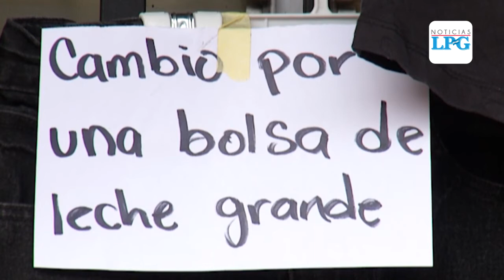Hermanas canjean ropa por víveres en Santa Ana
Decidieron sacar la venta que han tenido guardada pero no para venderla, el objetivo es canjearla por víveres para hogares necesitados, cada prenda tiene un precio que se paga con arroz, leche, aceite, en fin, con productos de primera necesidad.

¡Visítenos!